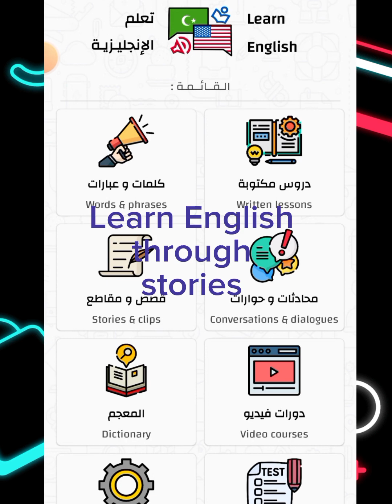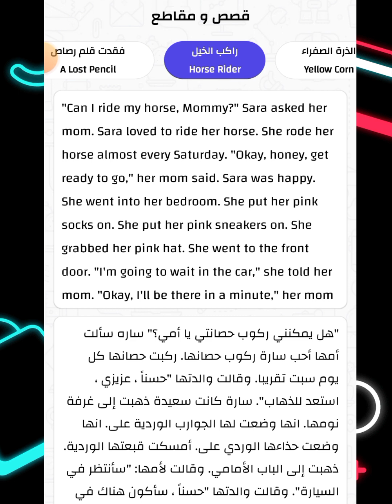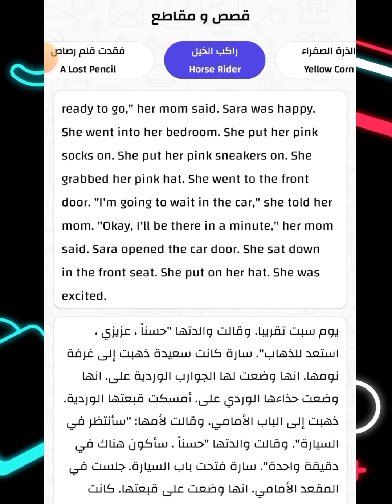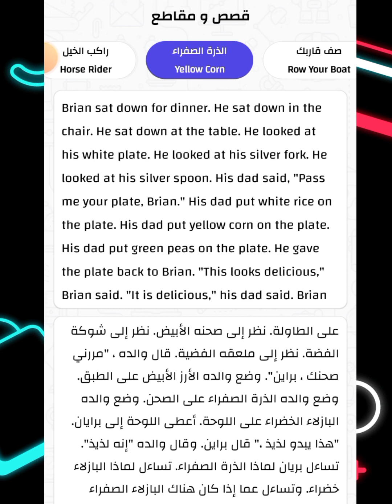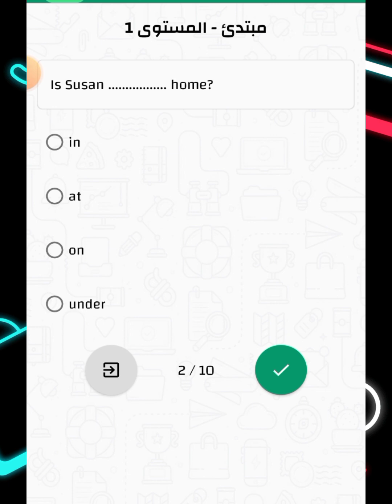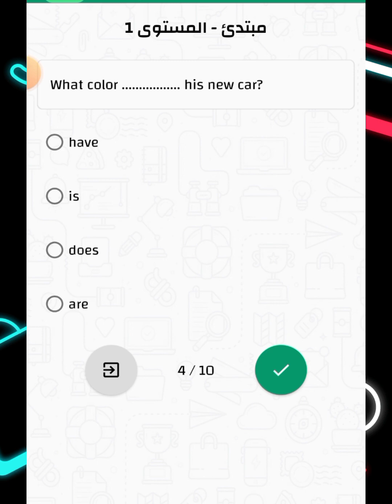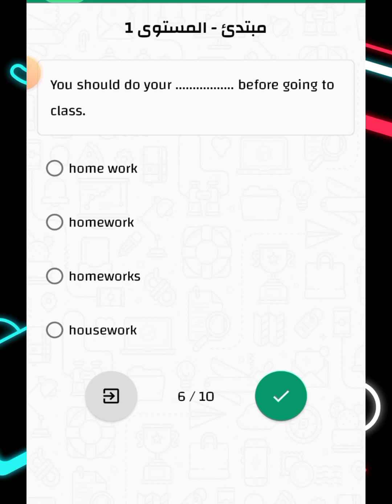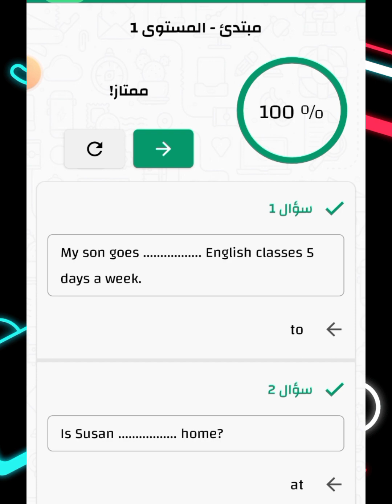تعلم الإنجليزية عن طريق القصص